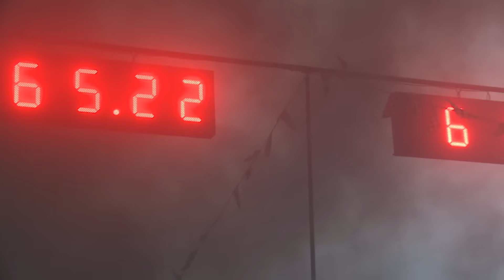chargé 3 trailers Steeve Goulet vs Luc Trudel la foire du camionneur de Barraute 2015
chargé de 185 000 livres-84 000 kg
la dernière course de la journée